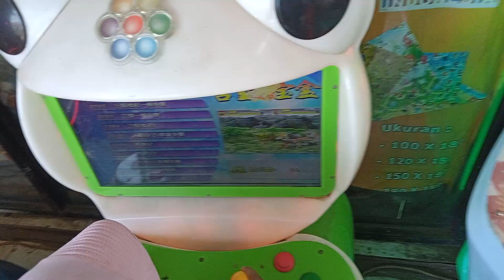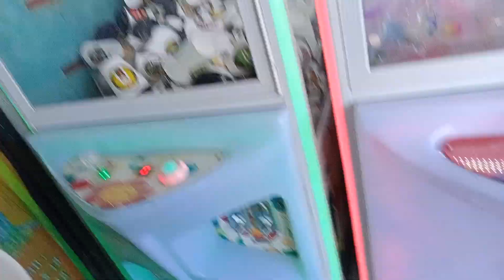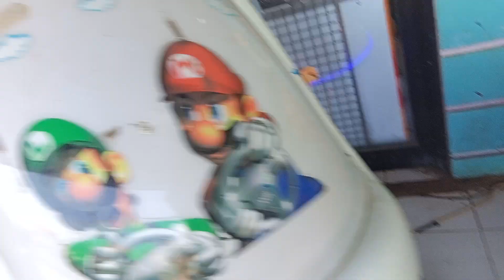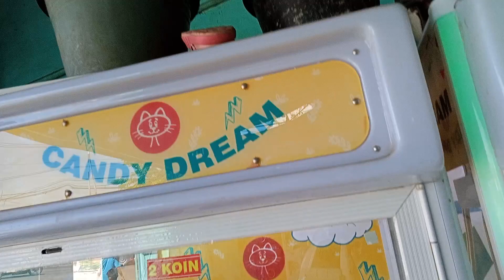Mainan Game Keropi Kodok Seru Banget Guys